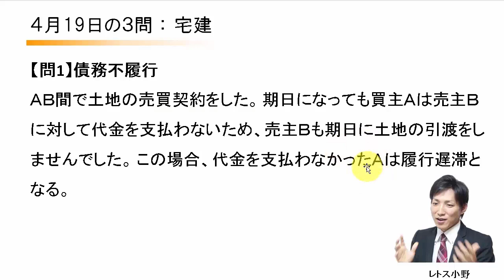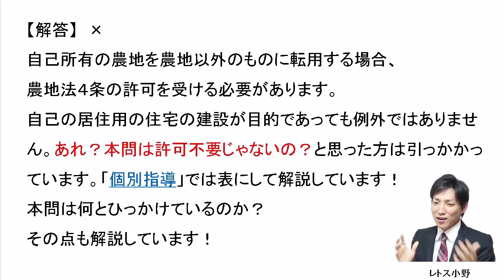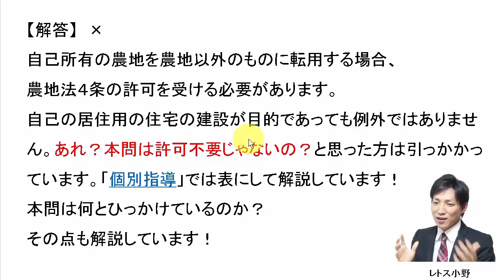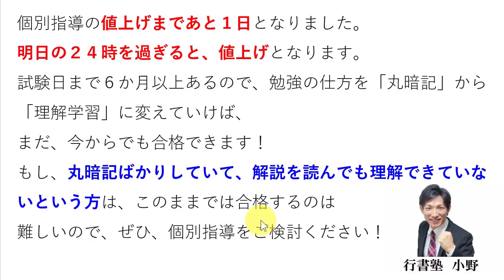【宅建過去問】4月19日の３問【レトス小野】宅建過去問解説